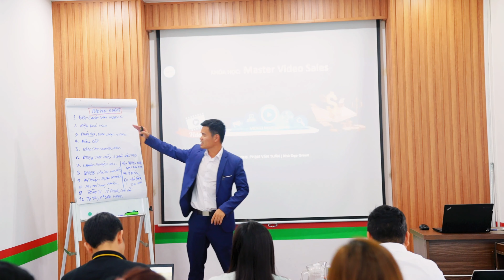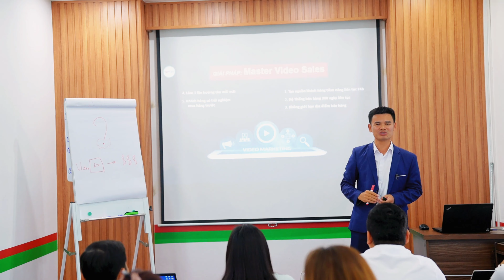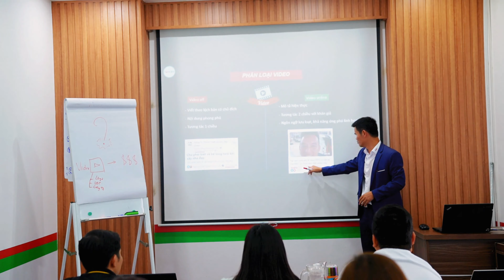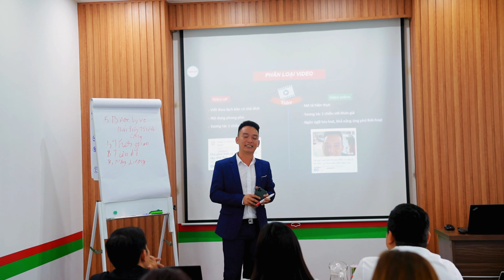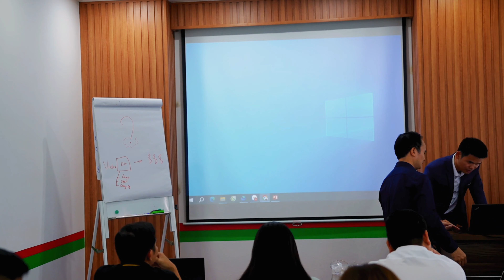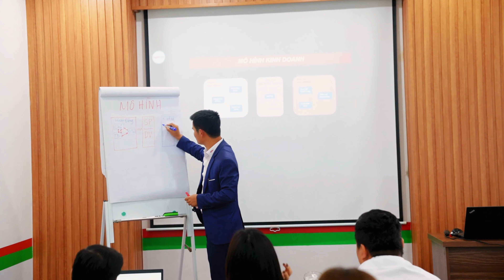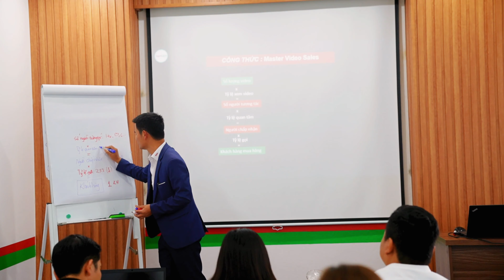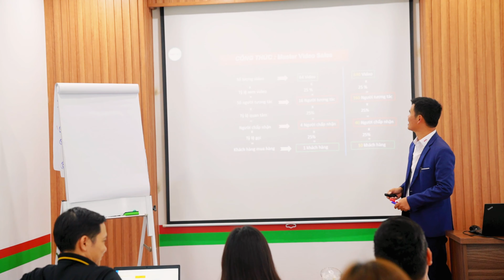Làm Bao Nhiêu Video Thì Có Được 1 Khách Hàng?